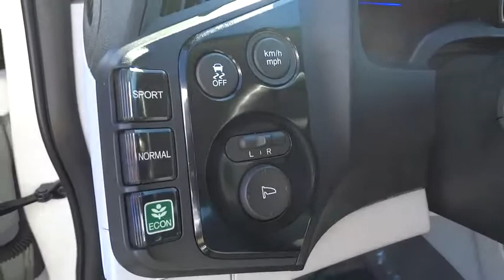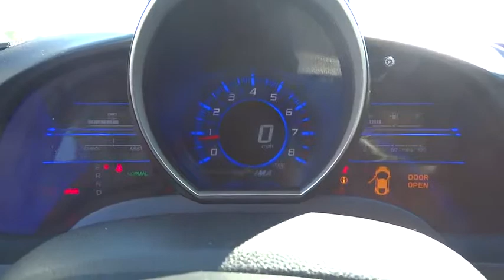2011 Honda CR-Z Concord, Charlotte, Gastonia, Matthews, Huntersville, NC HRF1050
2011 Honda CR-Z
Hendrick FIAT of Concord: Servicing Concord, NC near Charlotte, Gastonia, Matthews, and Huntersville, North Carolina.
2011 Honda CR-Z 3dr CVT - Stock#: HRF1050 - VIN#: JHMZF1D4XBS001879

7610 Hendrick Auto Plaza NW

Excellent Condition, LOW MILES - 40,082! CR-Z trim, Premium White Pearl exterior and Gray interior. FUEL EFFICIENT 39 MPG Hwy/35 MPG City! iPod/MP3 Input, CD Player, Hybrid, Alloy Wheels, Overhead Airbag, Non-Smoker vehicle. CLICK ME! KEY FEATURES INCLUDE: Hybrid, iPod/MP3 Input, CD Player MP3 Player, Aluminum Wheels, Keyless Entry, Electronic Stability Control, Bucket Seats, Brake Assist, Climate Control. CR-Z with Premium White Pearl exterior and Gray interior features a 4 Cylinder Engine with 122 HP at 6000 RPM*. Non-Smoker vehicle. WHO WE ARE: Our Dealership specializes in saving you time and money with our streamlined sales process and aggressive pricing. We offer all makes and models and have hundreds of used vehicles in one convenient location. Shop with confidence as every vehicle has been through our thorough inspection process and comes with a 30 day limited warranty. Our Team will BUY YOUR VEHICLE and you are under no obligation to purchase one from us. Pricing analysis performed on 10/31/2014. Horsepower calculations based on trim engine configuration. Fuel economy calculations based on original manufacturer data for trim engine configuration. Please confirm the accuracy of the included equipment by calling us prior to purchase.